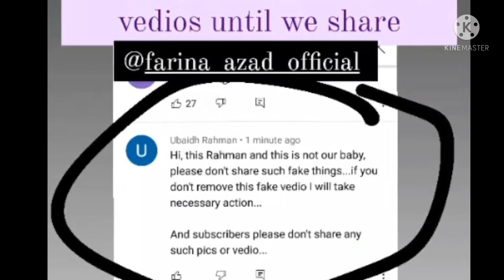Farina Azad - கடுப்பான கணவர் | Bharathi Kannamma Farina